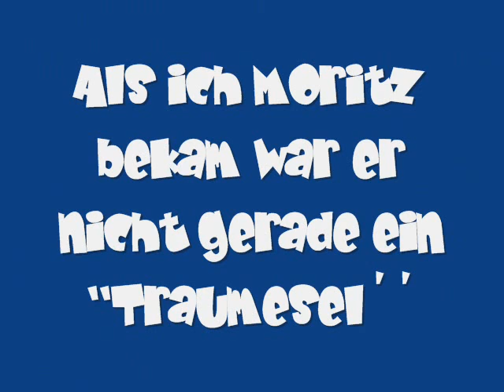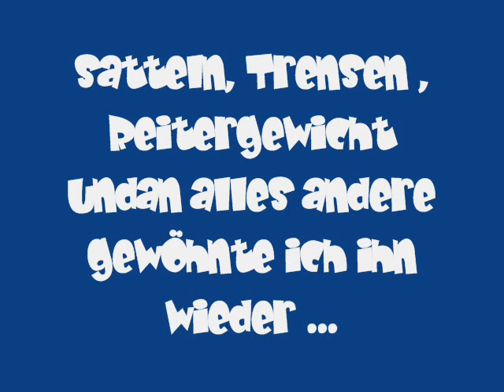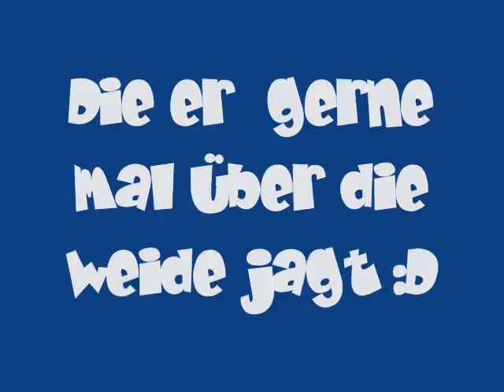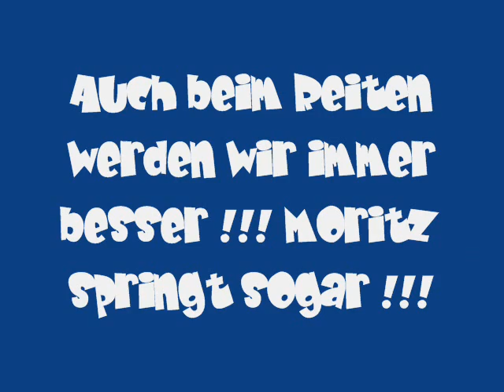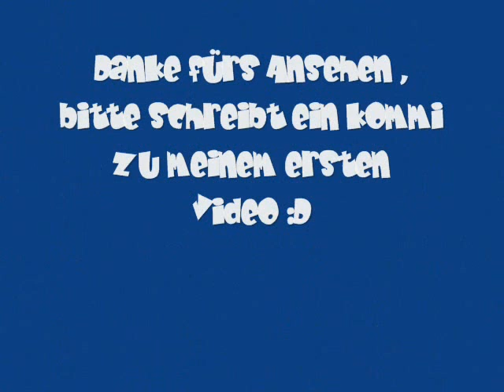Mein Esel Moritz :D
Ein kleines Video über meinen Moritz :D
Mit diesem Video möchte ich zeigen ,dass man auch Esel reiten kann und bitte legt das Gerücht ab das Esel stur sind . Es stimmt nämlich nicht !